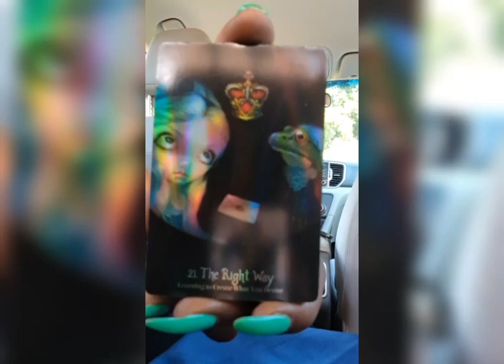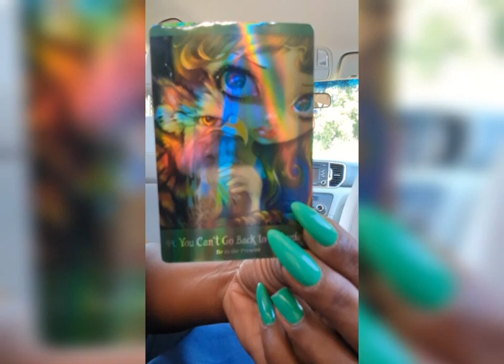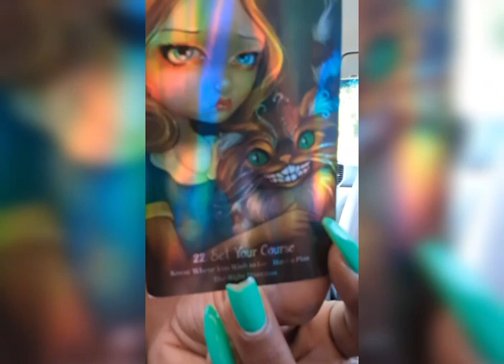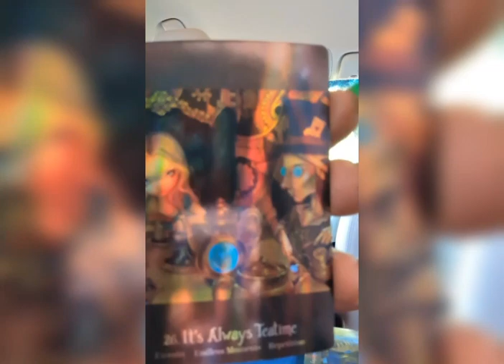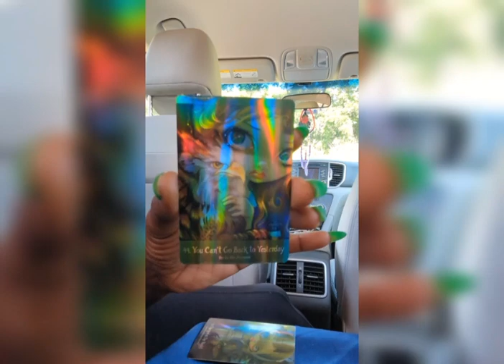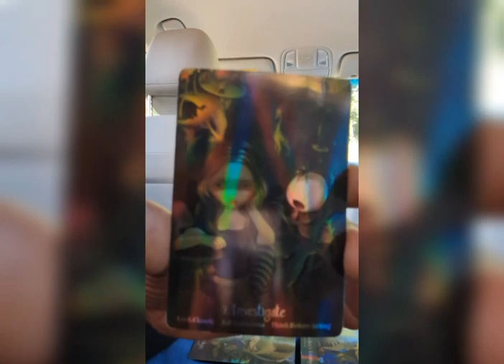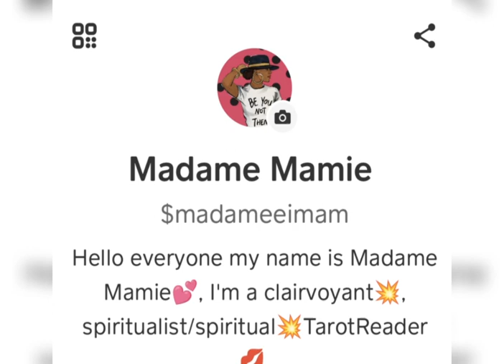CHANGE IS GOOD 😊 IN THIS CASE NECESSARY!!!👀😕